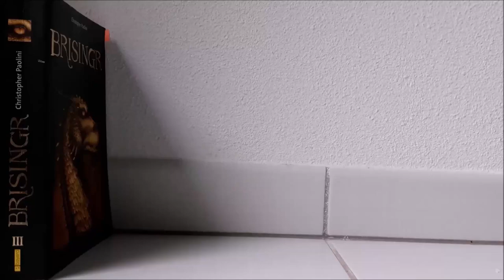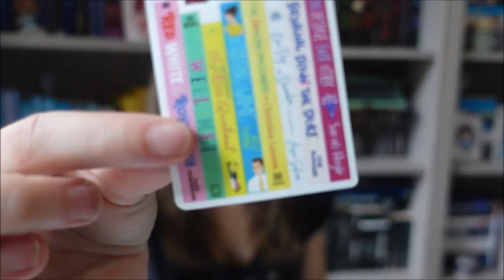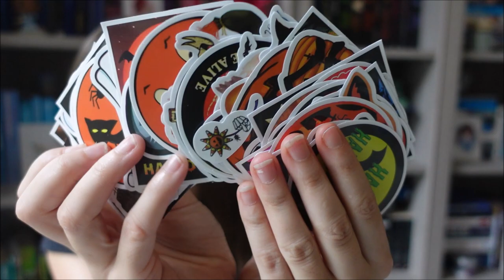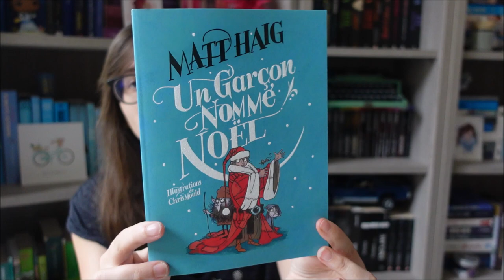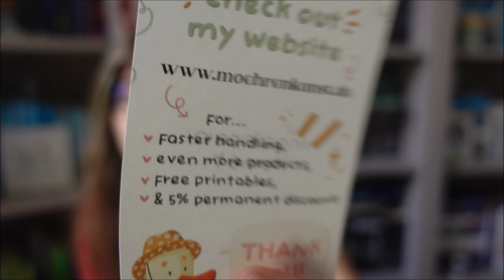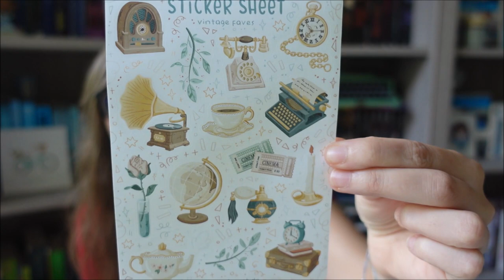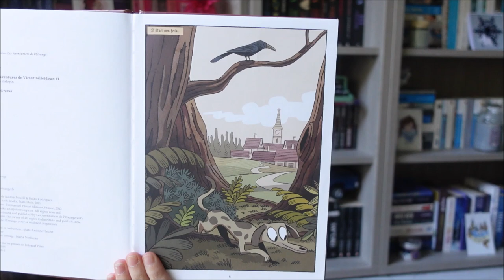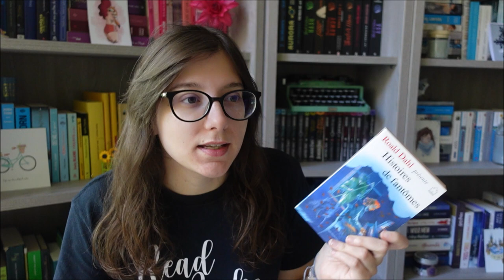Je commande beaucoup trop sur Etsy ! | Septembre 2023 | Vlog #3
Livres présentés :

Gaspard de Paris tome 2 : l’attaque des automates de Paul Thiès et Benjamin Strickler

La maison du chat noir de Agnès Marot et Bruno Salamone

Le livre de Piik tome 2 : le sortilège de Flore de Cécile et Cazenove

Hallow tome 2 : le souffle d’épouvante de Cazenove et Ood Serriere

Les lutins et le cordonnier de Martin Powell et Pedro Rodríguez